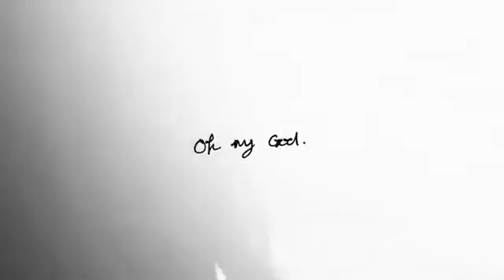18 July 2020